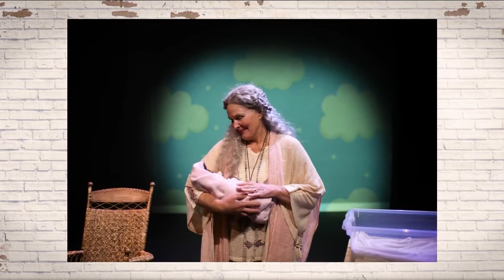The Forgotten Carols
In 2020 'The Forgotten Carols' is moving from the stage to the screen.